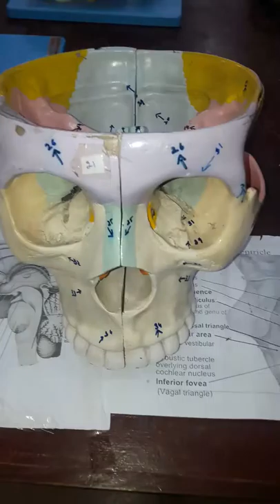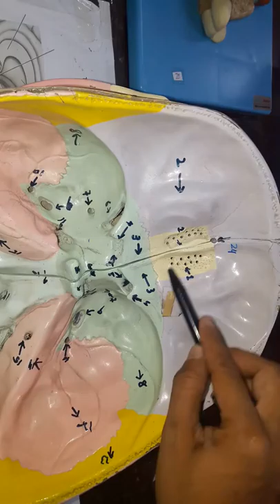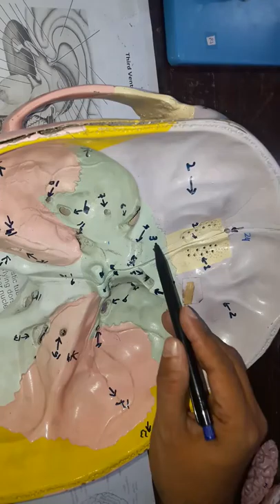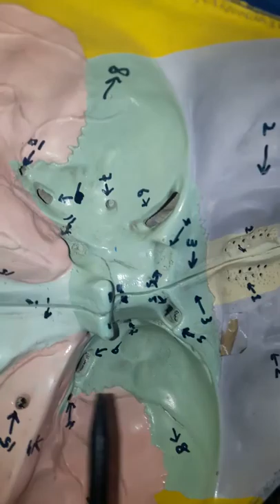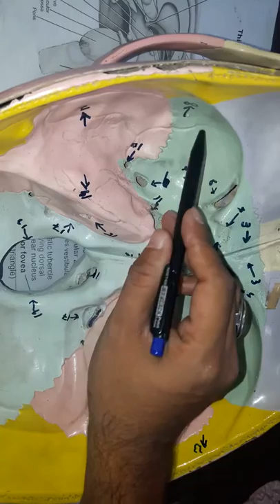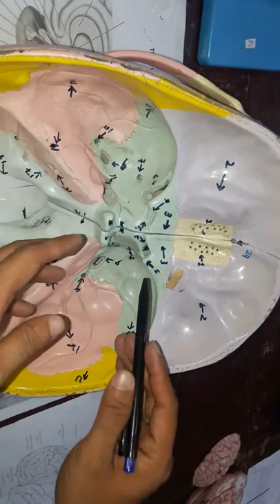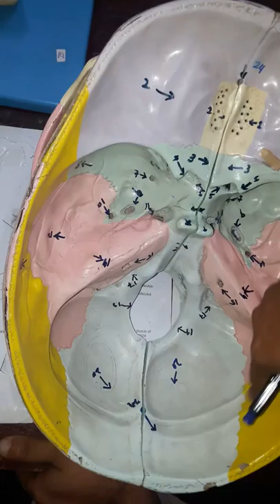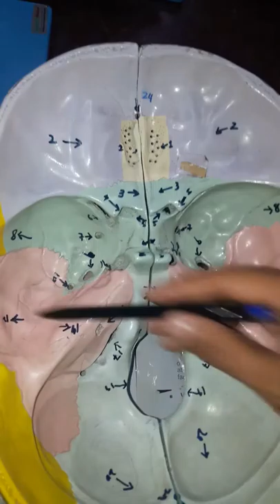Cranial cavity and bones forming cranium